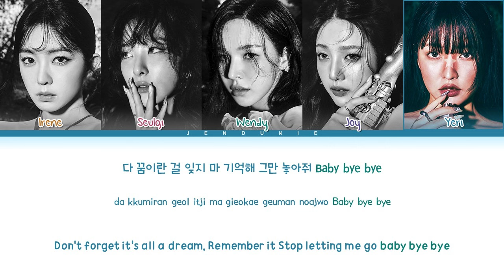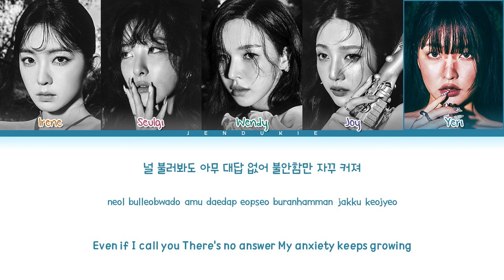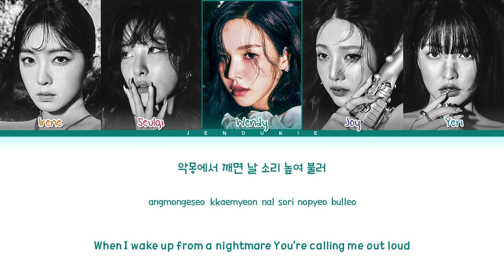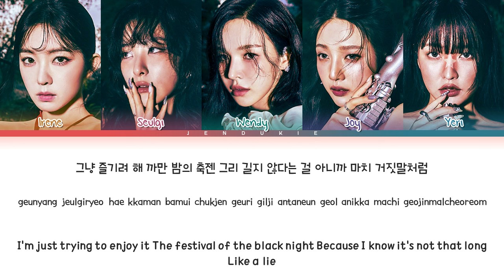RED VELVET Nightmare Lyrics (Color Coded Lyrics)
๑ All Rights Administered by SM Entertainment

๑ INFO
• Artist: Red Velvet (레드벨벳)
• Song ♫: Nightmare
• Album: Chill Kill - The 3rd Album
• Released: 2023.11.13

๑ TAGS:
red velvet will i ever see you agan? lyrics
red velvet will i ever see you agan? easy lyrics
red velvet will i ever see you agan? line distribution
red velvet will i ever see you agan? color coded lyrics
red velvet will i ever see you agan? mv
red velvet will i ever see you agan? audio
red velvet will i ever see you agan? dance
red velvet will i ever see you agan? cover
red velvet will i ever see you agan? tiktok
red velvet will i ever see you agan? reaction
red velvet will i ever see you again lyrics
레드벨벳 will i ever see you again 가사
레드벨벳 nightmare 가사
레드벨벳 iced coffee 가사
레드벨벳 one kiss 가사
레드벨벳 bulldozer 가사
레드벨벳 wings 가사
레드벨벳 풍경화 가사
red velvet chill kill album
chill kill album red velvet
chill kill red velvet album
red velvet  chill kill full album
chill kill full album red velvet
chill kill red velvet full album
레드벨벳 칠 킬 앨범
칠 킬 레드벨벳
칠 킬 앨범 레드벨벳
칠 킬 레드벨벳 앨범
kpop lyrics
Youtube Home
Youtube Recommendation
Youtube search
Youtube Up next
Jendukie
젠두키에